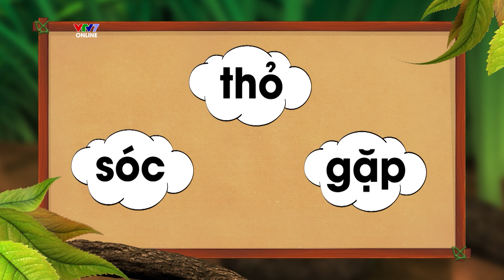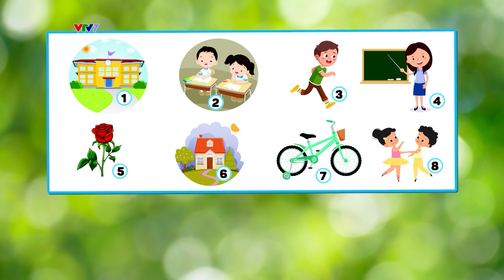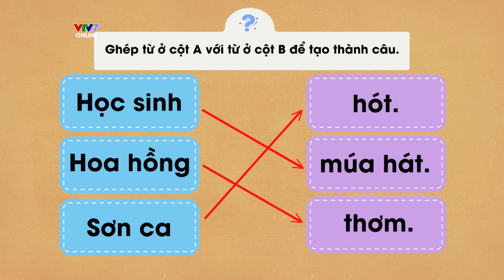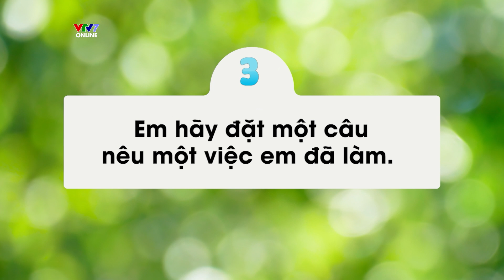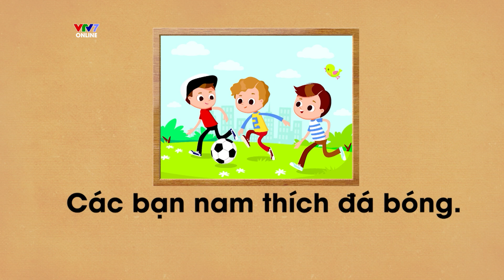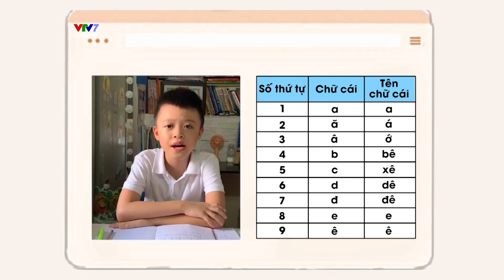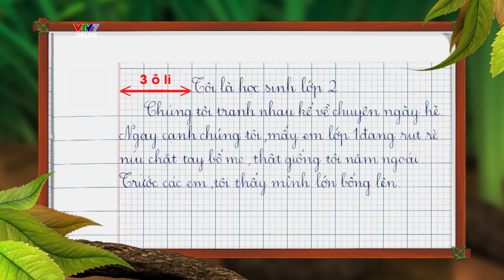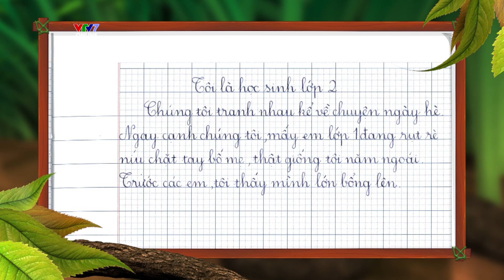Bài 2: TỪ và CÂU | TIẾNG VIỆT 2 | VTV7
Từ chỉ người, từ chỉ vật, từ chỉ việc, hoạt động - Các bạn nhỏ đã phân biệt được chưa? Làm thế nào để sử dụng TỪ để ghép thành CÂU? Cùng tìm hiểu trong bài giảng thứ 2 của "Dạy tiếng Việt lớp 2" nhé!

Dạy Tiếng Việt Lớp 2 là chương trình hướng tới đối tượng là các em học sinh tiểu học trên toàn quốc, đặc biệt là các em học sinh ở nông thôn, vùng sâu vùng xa không có điều kiện học online. Đây cũng là tài liệu tham khảo bổ ích cho giáo viên dạy lớp 2 khi giảng dạy trên lớp.

Dạy tiếng Việt lớp 2 được đồng hành bởi đội ngũ cố vấn là các chuyên gia uy tín đến từ Vụ Giáo dục Tiểu học - Bộ Giáo dục và Đào tạo, Đại học Sư phạm Hà Nội và Viện Khoa học Giáo dục Việt Nam.